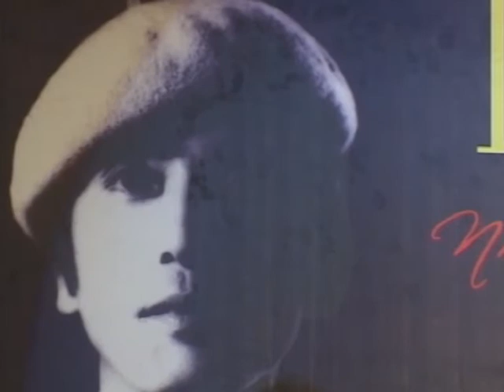QUÊ HƯƠNG HÁT MÃI TÊN ANH - NS MẠNH ĐẠT (Ca sĩ ĐÌNH VĨ)